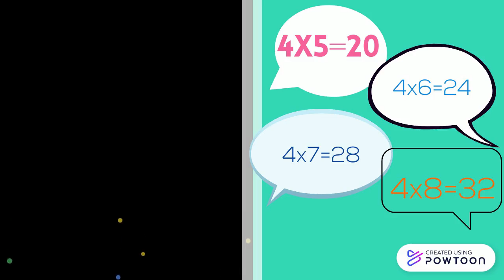Counting by Four/ Multiples of Four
Use this video to help your class practice their multiples of 4 through 40. This will assist in learning multiplication facts for 4's as well.-- Created using Powtoon -- Free sign up -- Create animated videos and animated presentations for free.  PowToon is a free tool that allows you to develop cool animated clips and animated presentations for your website, office meeting, sales pitch, nonprofit fundraiser, product launch, video resume, or anything else you could use an animated explainer video. PowToon's animation templates help you create animated presentations and animated explainer videos from scratch.  Anyone can produce awesome animations quickly with PowToon, without the cost or hassle other professional animation services require.